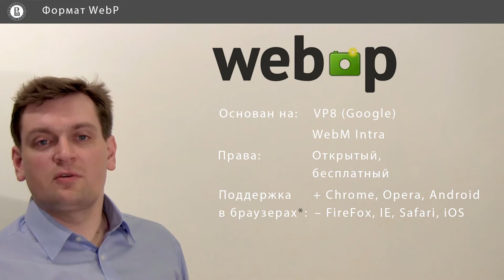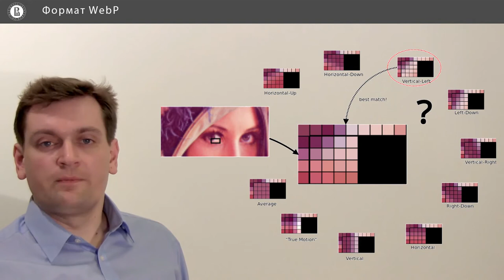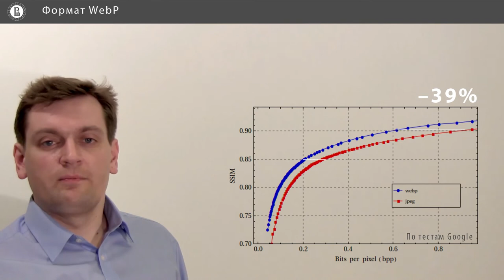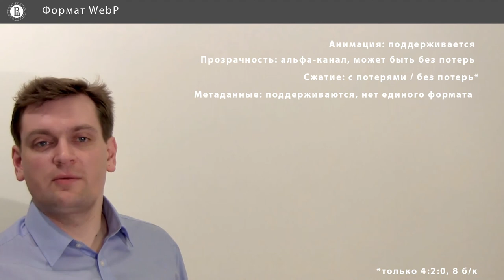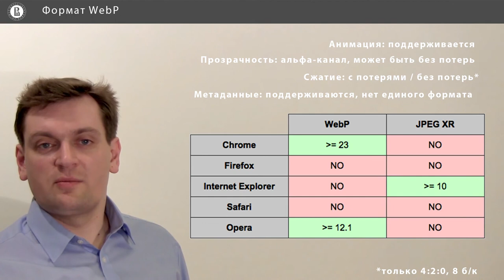Компьютерная графика: основы - 59 урок. Формат WebP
Автор: Денис Королев, Anastasia Gorokhova-Alekseeva, Алиса Кольбе

Задание для закрепления:

Сравним теперь WebP с традиционным JPEG: что характерно для нового формата, что изменилось.

Напишите все подходящие ответы из списка:

* Поддерживается анимация

* Поддерживается цвет глубиной 16 бит/канал.

* Поддерживается сжатие без потерь

* Блоки изображения опираются на ранее закодированные

* Поддерживается канал прозрачности

Полностью открытый и бесплатный

Перераспределяет используемые байты в зависимости от сложности блоков